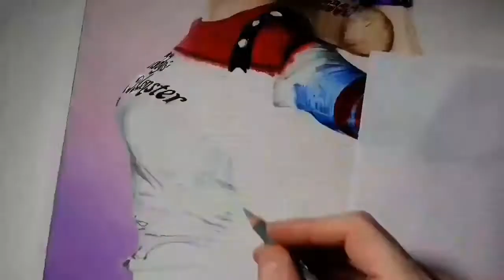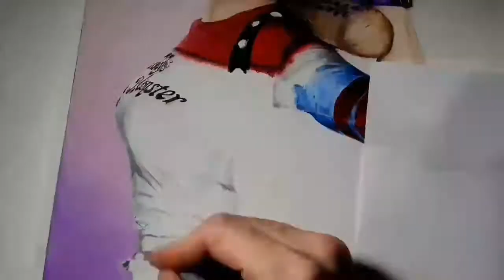SPEED DRAWING - Margot Robbie as Harley Quinn from Suicide Squad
11" × 14" Bristol